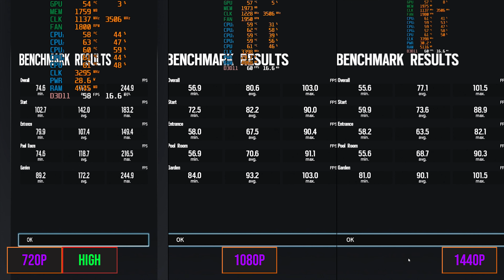GTX 770 + i5 4460 - HIGH @ 720P/1080P/1440P - 5 GAME FPS Benchmark!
TIMESTAMPS
APEX = 0:05
FORTNITE = 1:56
CSGO = 4:26
PUBG = 6:17
RB6 = 8:17

* Recorded on OBS Studio 23.1.0 with Elgato HD60S.

* Actual resolution is 768P on the 720P screens, i have rounded it down since its such a common pro resolution and the popular nomenclature is 720P.

* Please note PUBG and Fortnite are recorded from their respective replay systems and FPS differs from actual gameplay FPS. Apex is recorded with separate in-game footage as it has no replay system yet.

SPECS
CPU: i5-4460
MBOARD: Z97M-Plus
RAM: 8GB DDR3 1600Mhz (1x8)
GPU: GTX 770 2GB - Gigabyte Windforce
SSD: 120GB - 6GB/s
WIN10: Pro

- Win 10 with all latest updates v1809
- All Win 10 gaming recording OFF
- High performance power options
- Latest bios and chipset updates